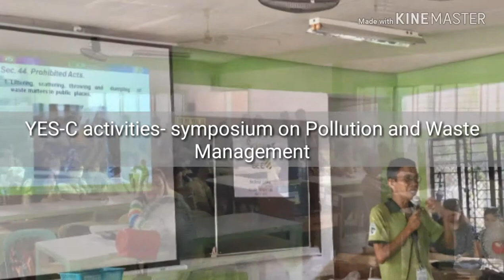DRANHS SCIENCE DEPARTMENT ACCOMPLISHMENTS